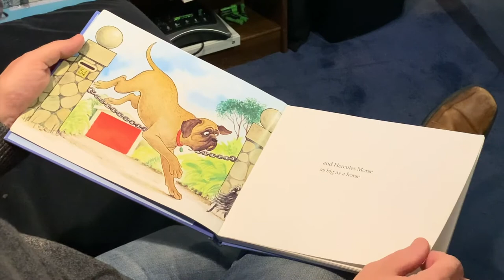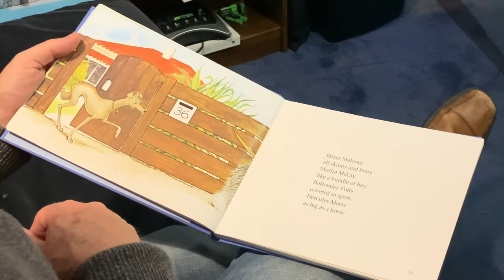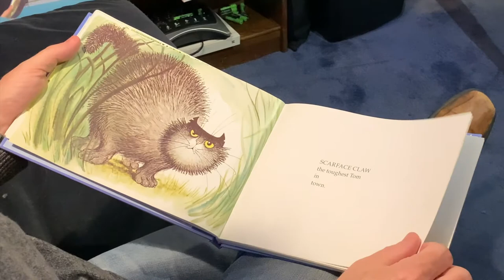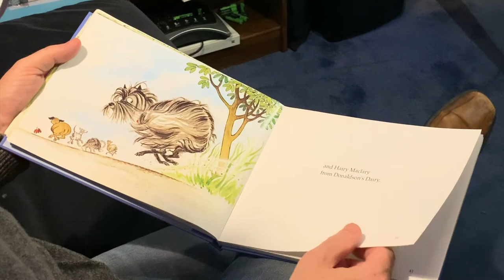Hairy Maclary from Donaldson's Dairy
Stephen reads 'Hairy Maclary from Donaldson's Dairy' by Lynley Dodd.